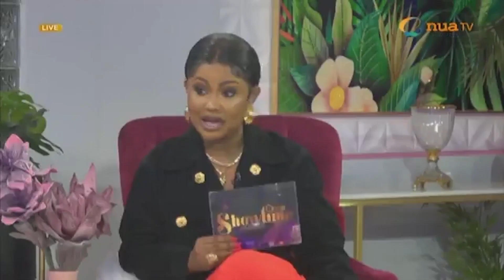NANA AMA MCBROWN INTERVIEWS RENNER ON ONUA TV